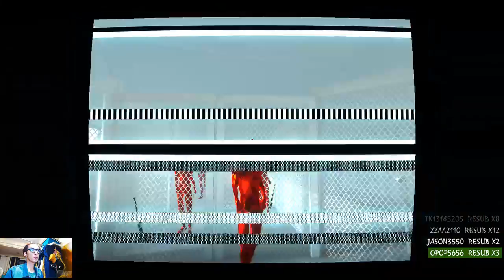10/12 超級熱 PART1